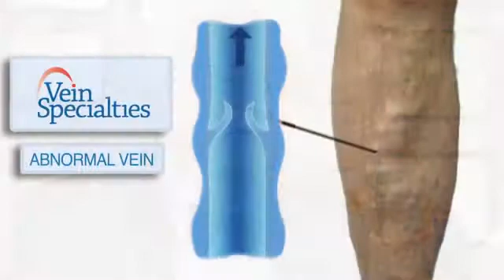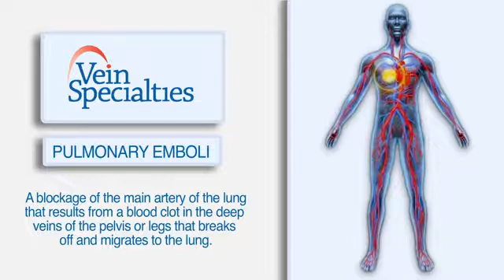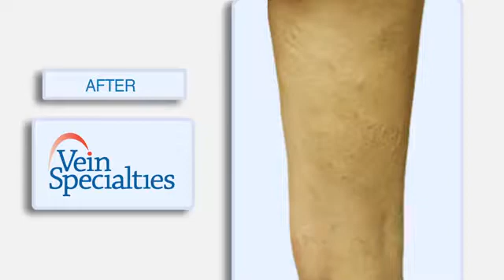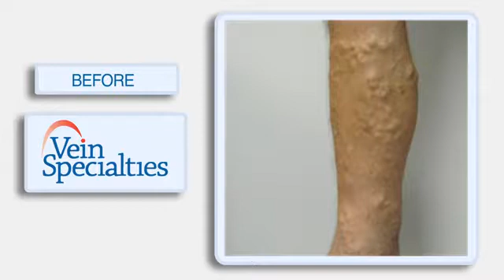Varicose Veins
Dr. Norman N. Bein MD  discusses Varicose Veins